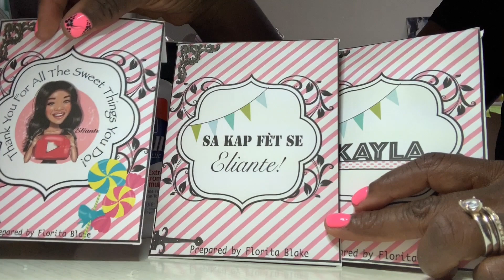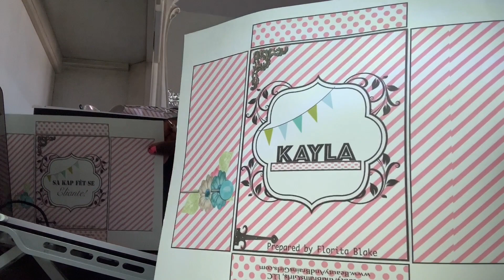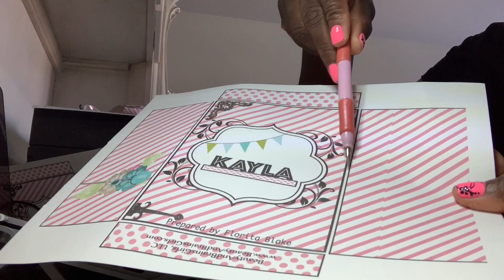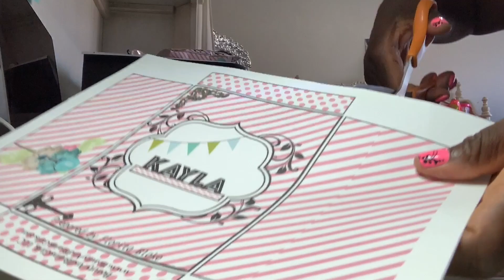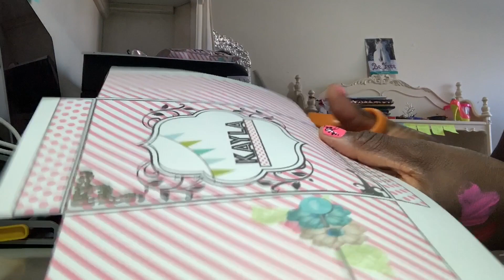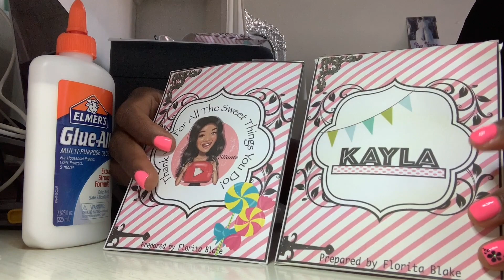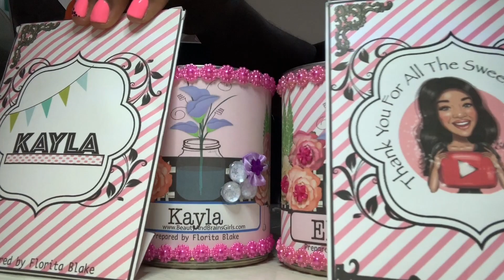Nouvo Information Sou Lajan Stimulus Package